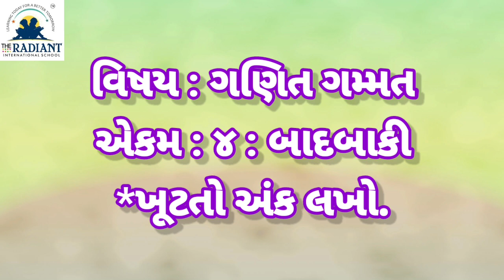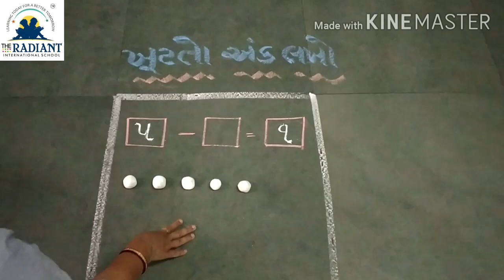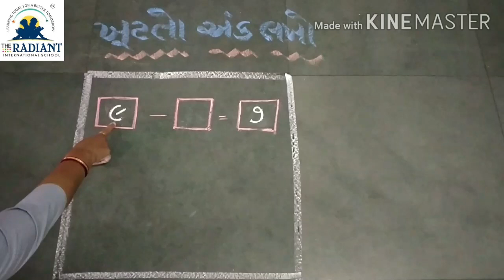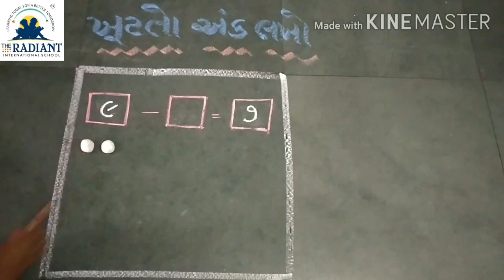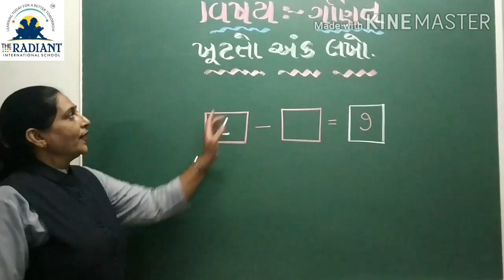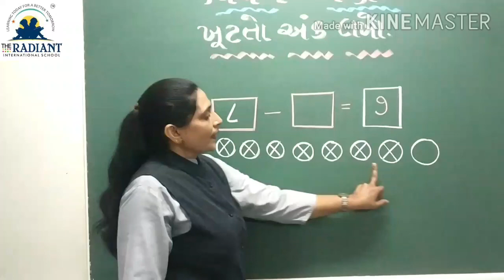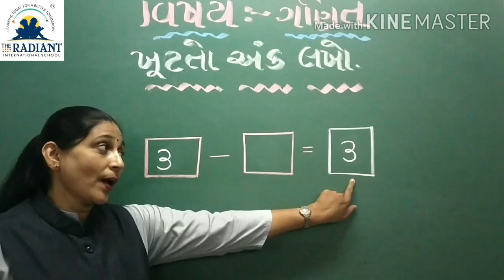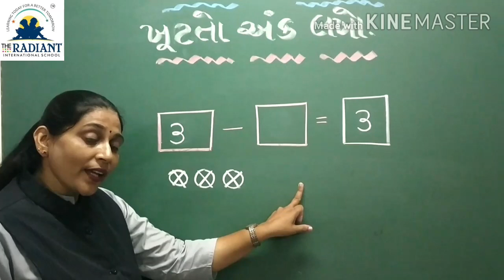GUJ MED STD 1 SUB MATHS Badbaki PART 4